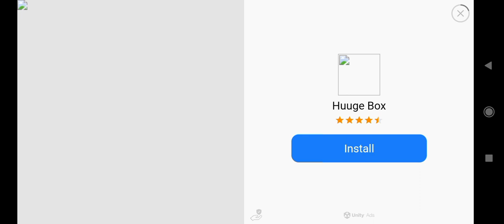Animal Hunting Game